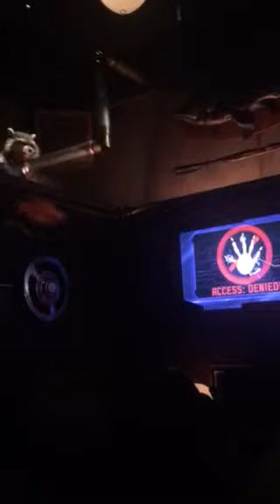Guardians of the galaxy mission breakout Best ride ever part 1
Go to Disneyland and try the ride out for yourself it’s really the best ride in Disneyland California